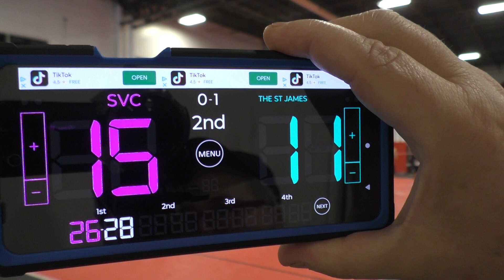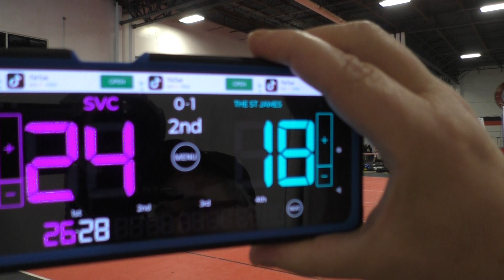2023 Syracuse Volleyball Club Boys 18U VS The St James Boys N 18 2nd Set Gold Bracket Semi-Finals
The St. James AAU Grand Prix & Boys18U ECPL 2 Tournament
in Springfield, Virginia

SVC wins 2nd set 25 - 18